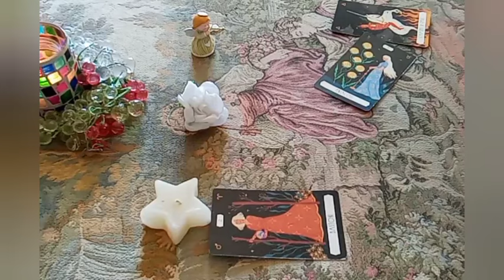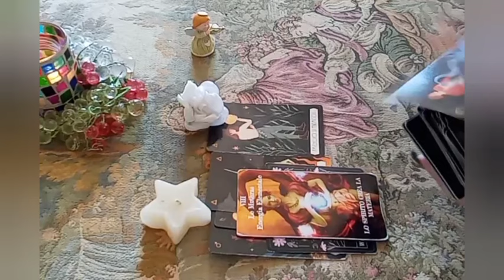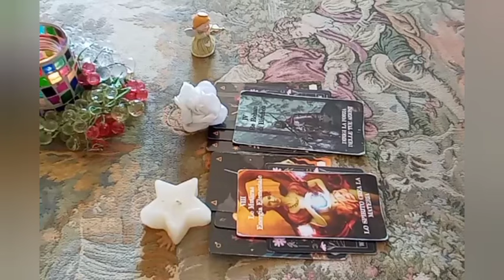*UNA FIAMMA AL GIORNO* ENERGIE DEL 11 MARZO